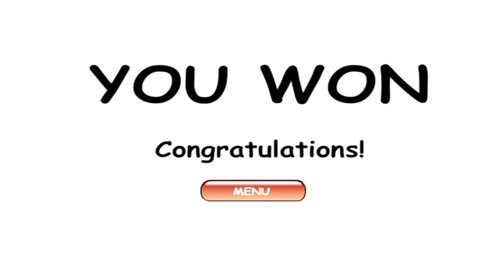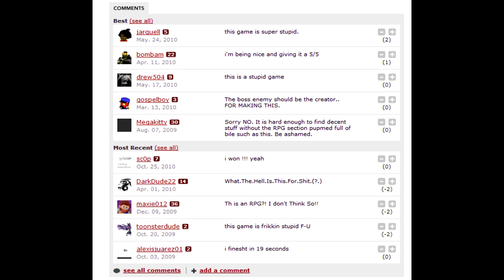The Randomness Files (of dumbness) 1: Let's Play A Mini RPG (1).mp4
A Mini RPG? More like a RANDOM rpg.

This is the first LP of a series in which I Let's Play random flash games around the interwebs for the viewers enjoyment. WARNING: the following is not good entertainment, in fact it may make you so bored you think you are having fun.